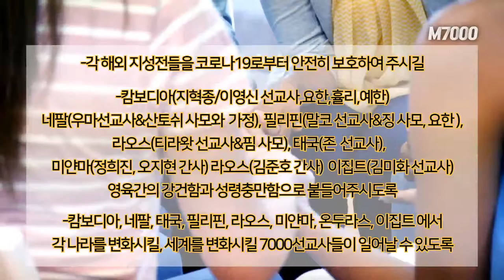빛의자녀교회 9월 선교지뉴스